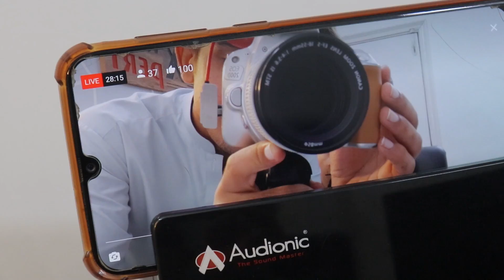eid ul azha | VLOG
★ Skype:
⇒ BhattiXpert